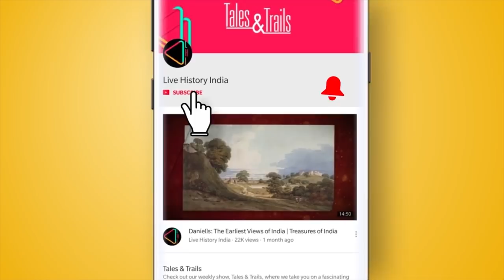उदयपुर का शानदार सिटी पैलेस | Shahi Legacy of Mewar | Culture and History of City Palace | Udaipur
16वी शताब्दी से लेकर आज तक, उदयपुर का सिटी पैलेस हमें मेवाड़ की शान की कहानियां सुनाता रहा है। क्या आप जानते हैं कि आज जो आलीशान महल हम देखते हैं, इसे बनने में करीब 400 साल लगे थे? जानिये ये ऐतिहासिक महल और यहाँ मौजूद एक महत्वपूर्ण संग्रहालय उदयपुर शहर के इतिहास के बारे में हमें क्या बताते हैं...